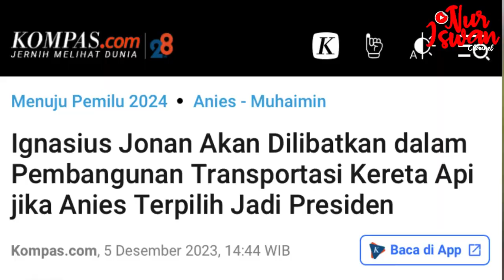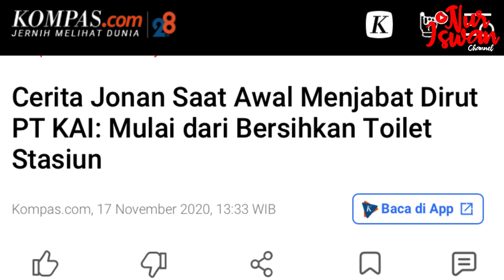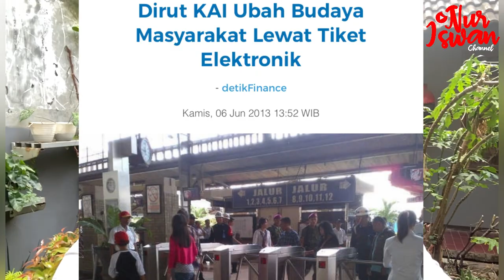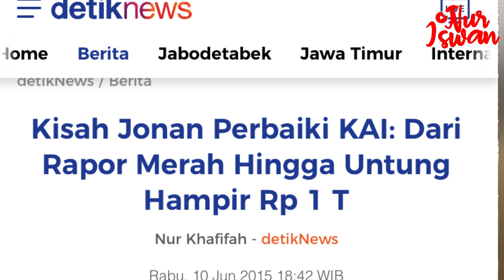ANIES AKAN LIBATKAN IGNASIUS JONAN UNTUK TINGKATKAN TRANSPORTASI KERETA API‼️INI SEBABNYA‼️